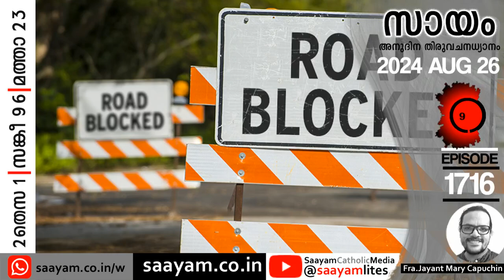𝗜𝗡 𝗬𝗢𝗨, 𝗙𝗢𝗥 𝗨𝗦 | കല്ലും മണ്ണും, ഒളിയും പൊളിയും | Ep.𝟏𝟕𝟏𝟔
Welcome to "Saayam Lites," your go-to Malayalam podcast series delving into the timeless wisdom of the Bible and offering inspirational Christian motivation talks. Hosted by Capuchin Friar Jayant Mary Cherian, this podcast aims to bring the transformative power of faith and spirituality to your daily life.

In each episode, we explore various themes and stories from the Bible, unraveling their profound meanings and practical applications in today's world. Whether you're seeking guidance, encouragement, or simply a deeper understanding of your faith, "Saayam Lites" provides insightful discussions and reflections to uplift your spirit and enrich your journey of faith.

From exploring the teachings of Jesus Christ to discussing topics like forgiveness, love, gratitude, and resilience, each episode offers a blend of scriptural insights and real-life anecdotes to inspire and motivate you on your spiritual path.

Join us as we embark on this enriching journey together, seeking to strengthen our faith, cultivate inner peace, and spread love and positivity in our lives and communities.